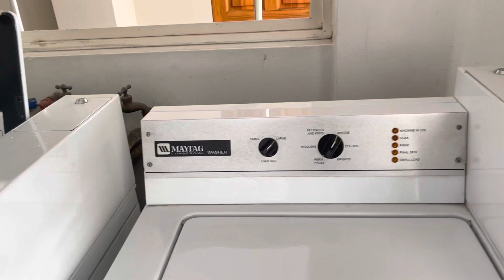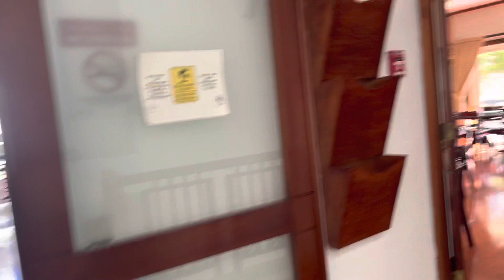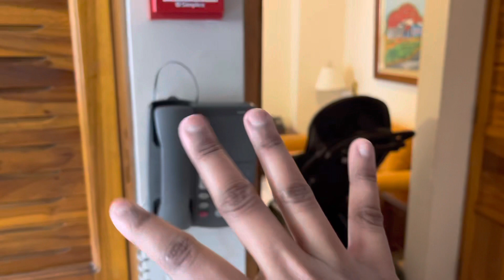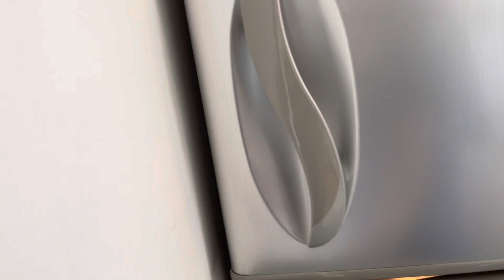Our hotel stay and its amenities in Costa Rica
Our hotel stay in Costa Rica